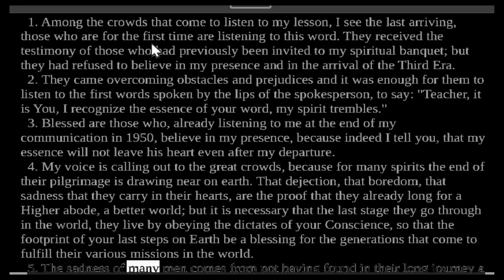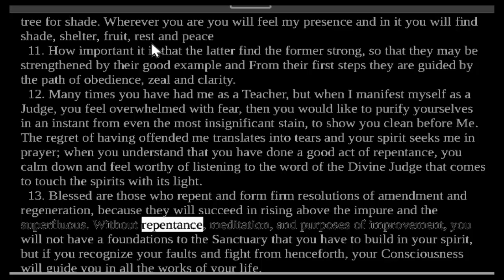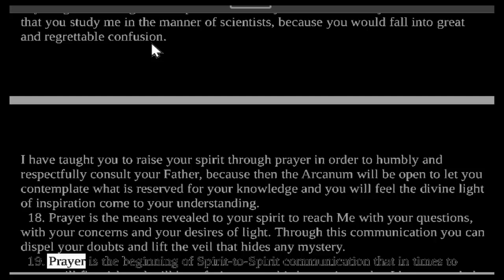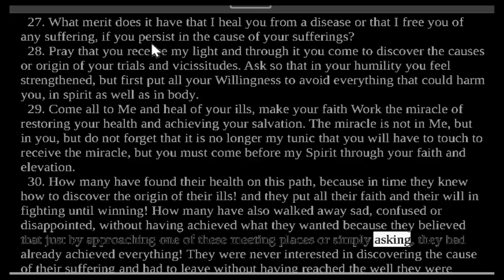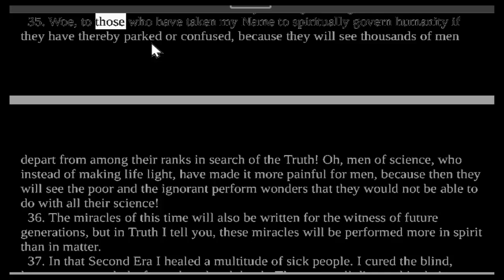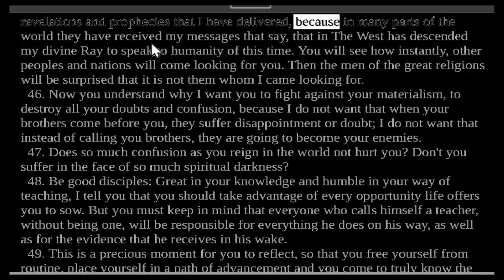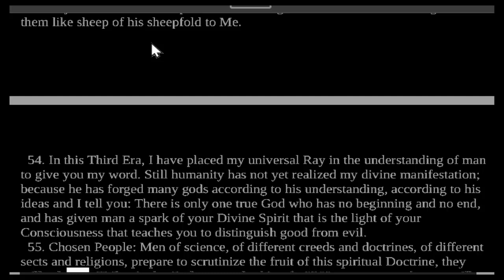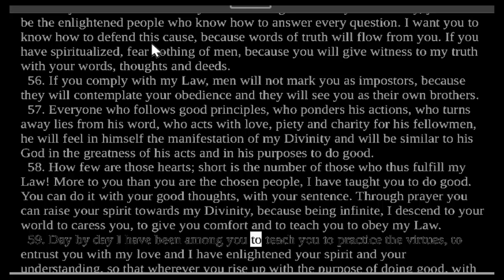Divine Teaching 276: Volume IX - Reflections and Guidance Read Along Third Testament Of The Bible